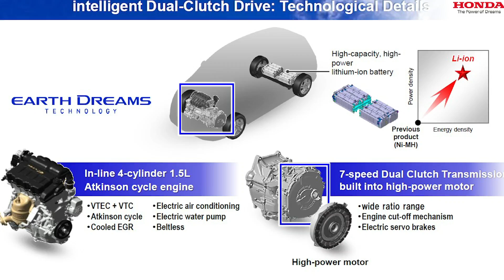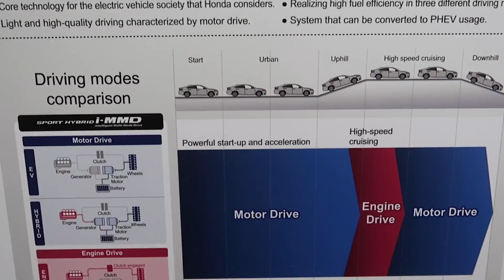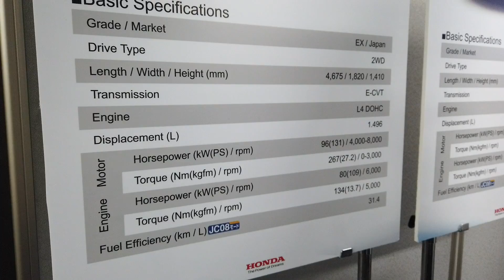TINJAUAN AWAL: Sistem hibrid dua motor i-MMD baru oleh Honda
Kami dapat mencuba sistem hibrid dua motor i-MMD baru oleh Honda di Jepun. Ia menggantikan sistem i-DCD sebelum ini dan mungkin tiba di negara kita melalui Honda Jazz baru.